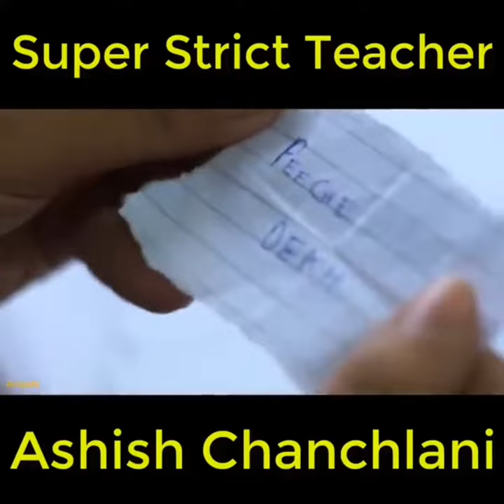Super Strict Teacher ashish chanchlani vines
Exam effect
Favorite exam teacher
After lockdown how to make exam
How to arrange HSC exam 2021
Director :Ashish Chancanali
Edit:Ibne Hojaifa